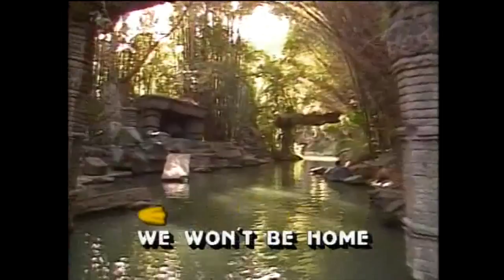Gwen and Zoey's Adventures of Disney Sing Along Songs (Episode 8; Part 4)